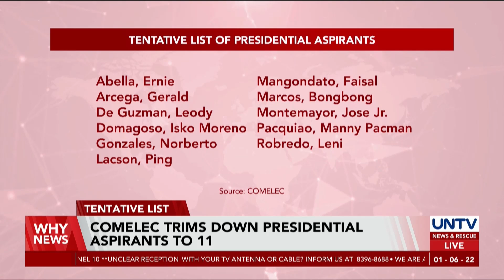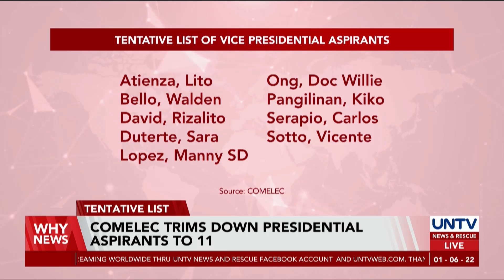Comelec trims down presidential aspirants to 11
The Comelec has trimmed national aspirants for the 2022 polls, particularly presidential bets and senatorial candidates.